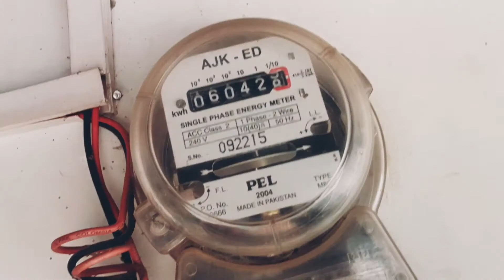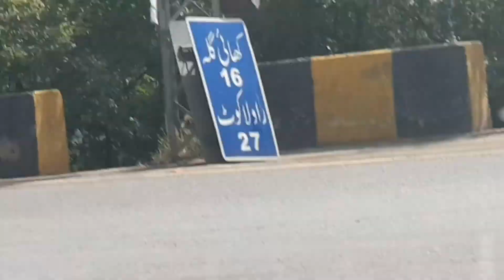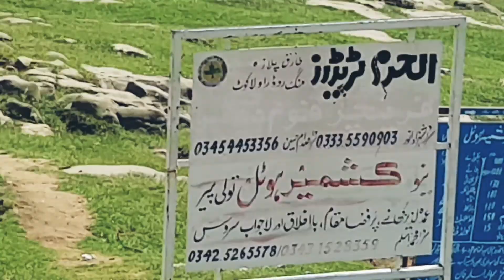lovely morning at tarar khal & travel to tolipir azad Kashmir! amazing view on the way (part 2 last)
Country￼ Pakistan      Administrative Territory￼ Azad Kashmir     DistrictPoonch     District  Town Rawalakot

Tolipir (Urdu: تولی پیر‎) is a hilltop area situated in Tehsil Rawalakot in the Poonch District of Azad Kashmir. Its approximate elevation is about 8800 ft above sea level. It is about 30 km, or a 120-minute drive, from Rawalakot in Azad Kashmir.[1] Abbaspur, Bagh and Poonch River can be viewed from Toli Pir